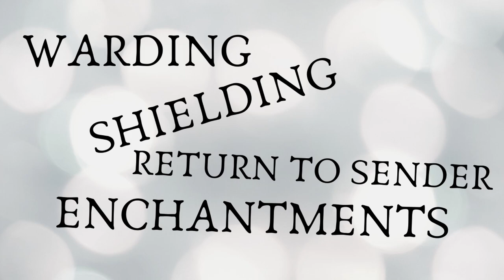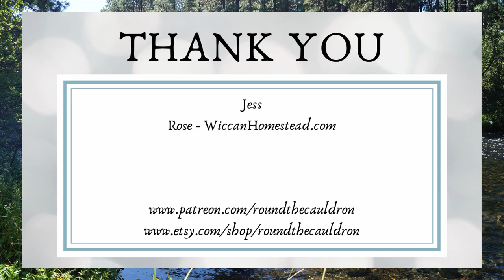Defensive Magick || Protection for Heart and Home || Witchcraft 101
Defensive magick is the spellcraft equivalent of self-defense. Learning different defensive magick techniques can make you a more well-rounded witch.

Just because you learn defensive magick doesn't mean you should always anticipate an attack. I like to use defensive magick techniques to protect from unwanted energies in and around my home, unwanted energetic influences when I'm out in public, and a way to protect my home and family from outside influences. Defensive magick doesn't have to protect against just energetic or magickal influence, either. It can be used to protect against physical harm or damage as well.